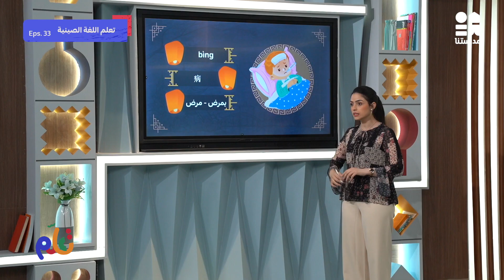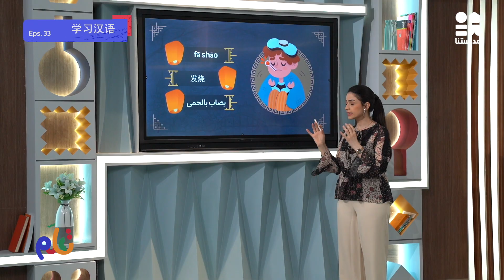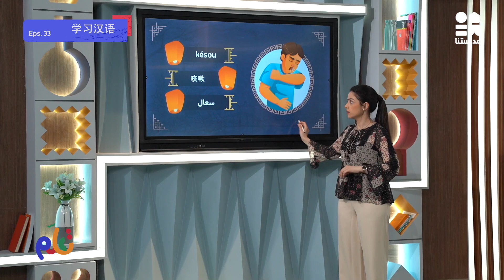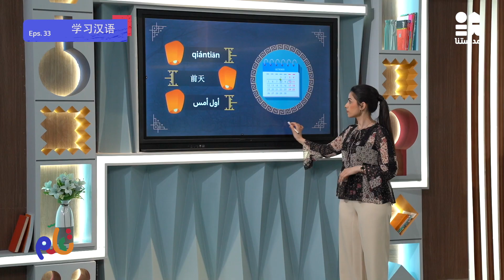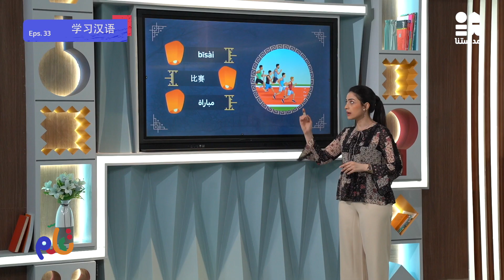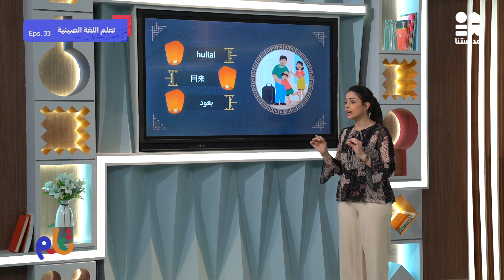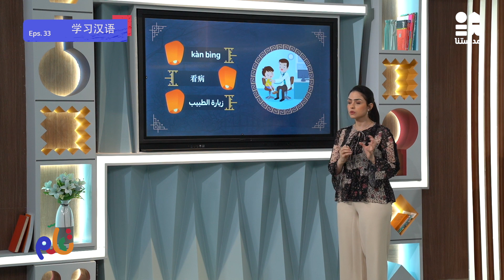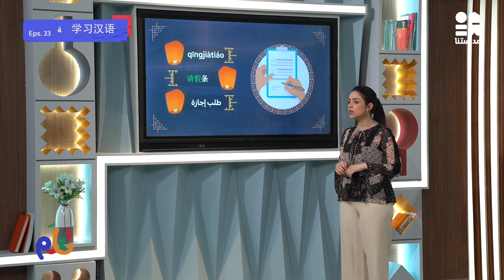تعلم اللغة الصينية | الحلقة الثالثة والثلاثون | الموسم الثاني